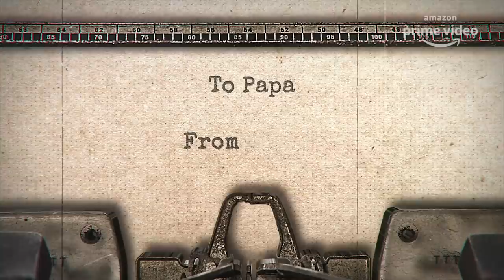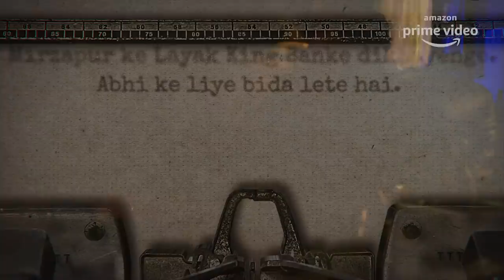Munna Bhaiya's Letter - Papa Proud Honge Aap | Mirzapur 2 | Divyenndu | Amazon Prime Video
Munna Bhaiya writes a letter to his father Kaleen Bhaiya and expresses his feelings to him. He says he feels good when his father feels proud with his work and trusts him.
Watch the new season of Amazon Original series Mirzapur from October 23rd only on Amazon Prime Video.
Starring  Pankaj Tripathi, Ali Fazal, Divyenndu, Shweta Tripathi Sharma, Rasika Dugal, Harshita Shekhar Gaur, Kulbhushan Kharbanda, Anjum Sharma, Rajesh Tailang, Sheeba Chadha, Amit Sial, Vijay Varma, Isha Talwar, Priyanshu Painyuli
Executive Producers - Ritesh Sidhwani, Farhan Akhtar, Kassim Jagmagia
Writers - Puneet Krishna, Vineet Krishna
Director of Photography - Sanjay Kapoor
Music Composed and Produced by - John Stewart Eduri

About Mirzapur Season 2
They say that revenge is a dish best served cold. Mirzapur is a dream, and it shall come true.
The wait is finally over!  A whole new season full of thrill, suspense, action, and drama. Starring  Pankaj Tripathi, Ali Fazal, Divyenndu, Shweta Tripathi Sharma, Rasika Dugal, Harshita Shekhar Gaur, Kulbhushan Kharbanda, Anjum Sharma, Rajesh Tailang, Sheeba Chadha, Amit Sial
Vijay Varma, Isha Talwar, Priyanshu Painyuli. The season is directed by Gurmmeet Singh and Mihir Desai, Created by Puneet Krishna and Produced by Ritesh Sidhwani, Farhan Akhtar, Kassim Jagmagia, Rupali Suresh Vaidya & Abbas Raza Khan